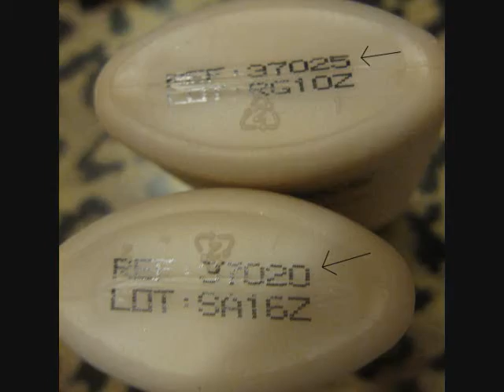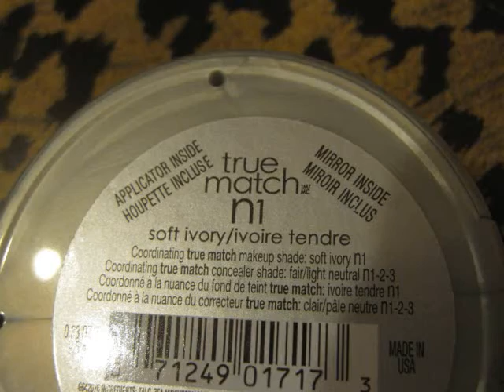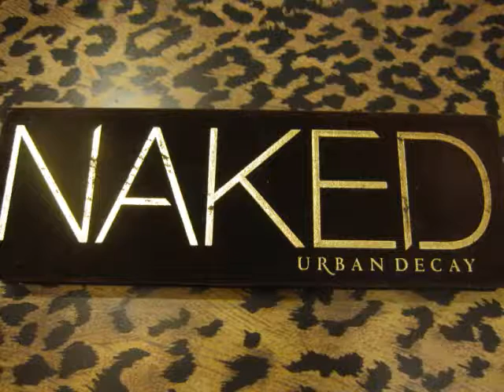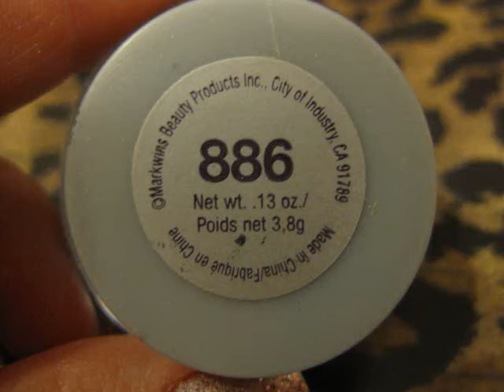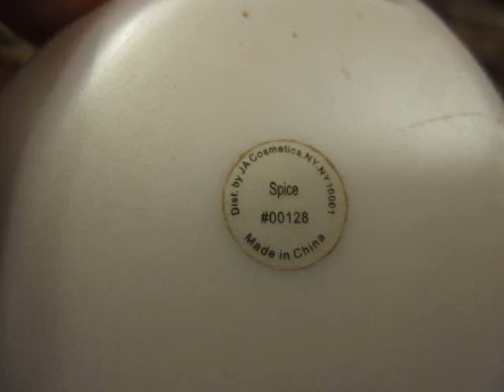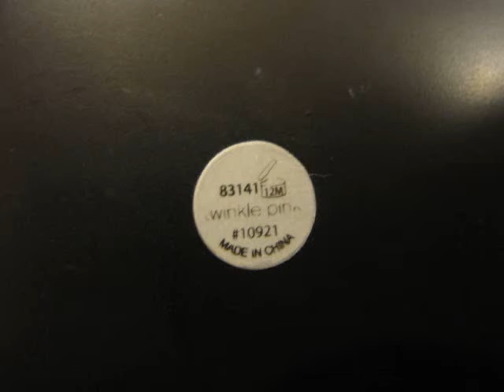Fugly to Fab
Makeup for acne sufferers :)